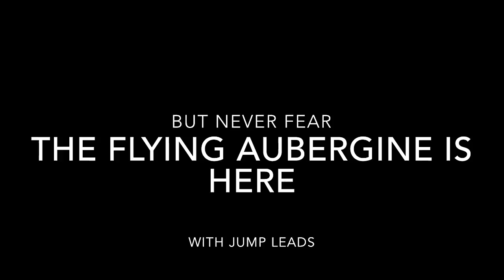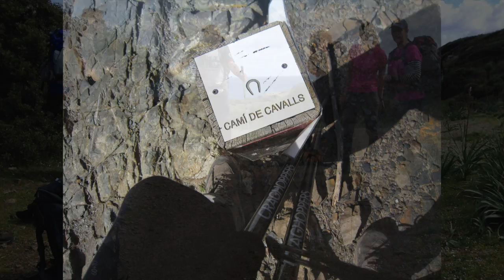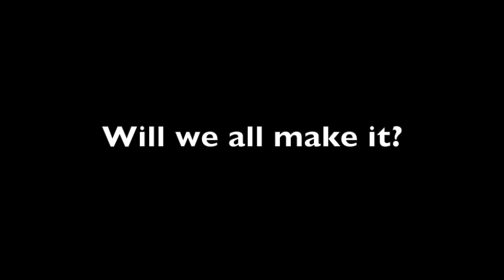March in Menorca - Cami de Cavalls Episode 2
The adventure continues. catch up with the hikers on the evening of Day 2 - one of the most random nights any of us could remember!